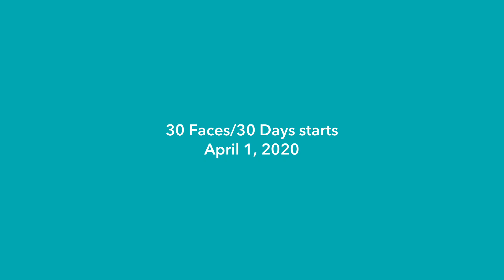30 Faces/30 Days - April 2020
The Challenge: Create a drawing of the human face every day for 30 days, starting April 1, 2020.

Each day of the challenge, you'll get an inspiring reference photo and a video drawing tip from one of six extraordinary featured artists. Watch the tip, put it into practice by drawing the photo and share your drawing with a global community of portrait artists in Sktchy.